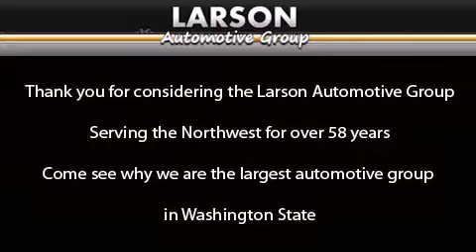2009 Mercedes-Benz C300 Puyallup WA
We've been honored to serve the Puyallup WA area , we promise that your experience at our dealership will exceed your expectations ! Year : 2009 Make : Mercedes-Benz Model : C300 Engine : 3.0L V6 Trans . : Automatic Exterior : Black Miles : 60,001 Interior : Black Stock : A6350A Larson Auto Group 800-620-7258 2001 N Meridian Puyallup , WA 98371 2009 Mercedes-Benz C300 Puyallup WA